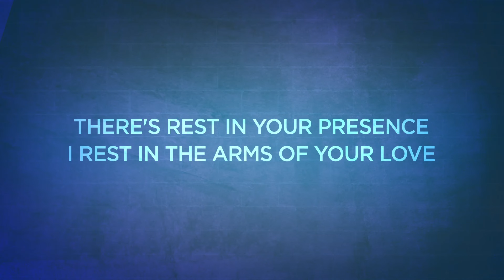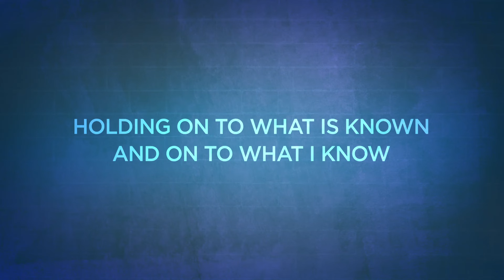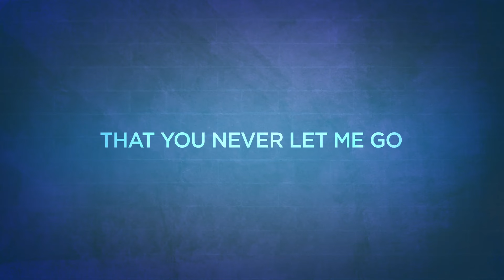Bluetree - "Rest" (OFFICIAL LYRIC VIDEO)